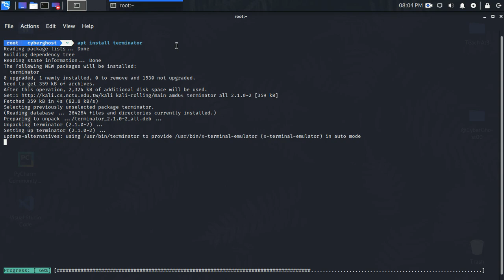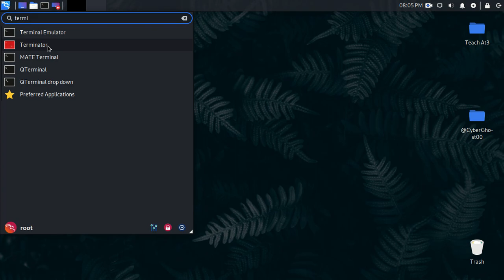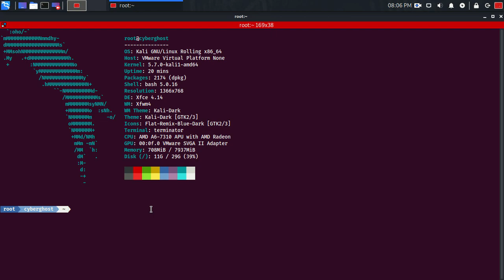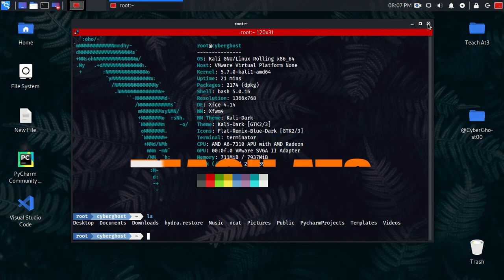How to Install Terminator Terminal in Linux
In this video show you how to nstall terminator terminal in linux
Terminator is an open-source terminal emulator programmed in Java. It is available on Microsoft Windows, macOS, Linux and other Unix systems that use the X Window System. Terminator will run on any modern POSIX system running Java 6 or later.